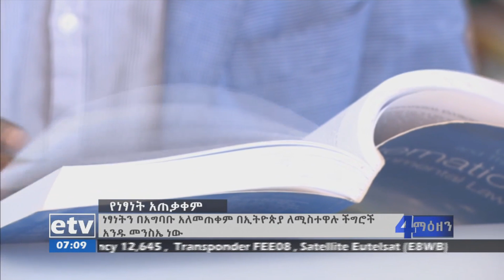etv ነፃነትን በአግባቡ አለመጠቀም በኢትዮጵያ ለሚስተዋሉ ችግሮች አንዱ መንስኤ መሆኑ ተጠቆመ፡፡